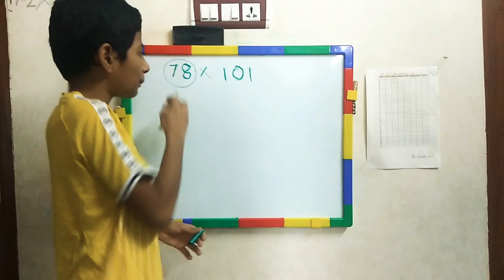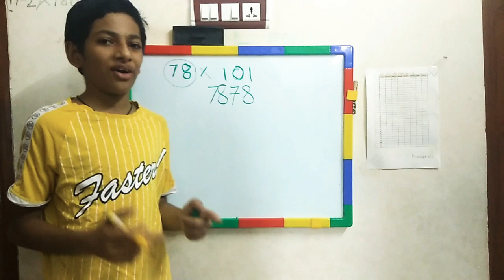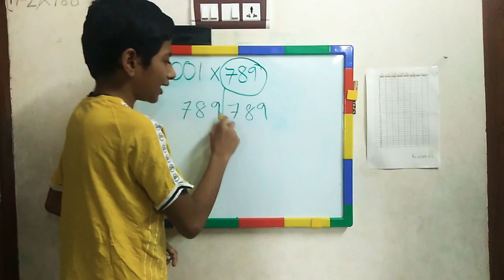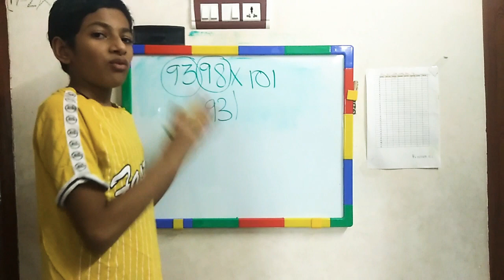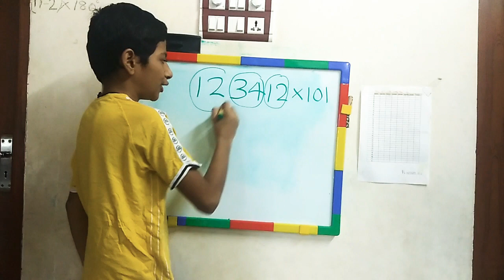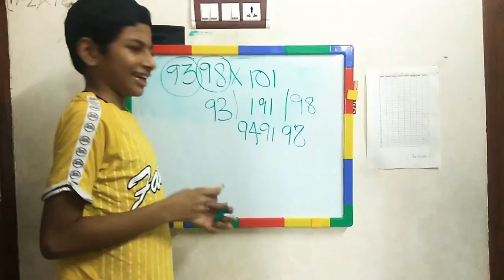ഇത്ര എളുപ്പത്തിൽ ഗുണിക്കാമോ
ഗുണിക്കാൻ ഒരു വളരെ എളുപ്പമുള്ള വഴി

15th class in the series vedic mathematics